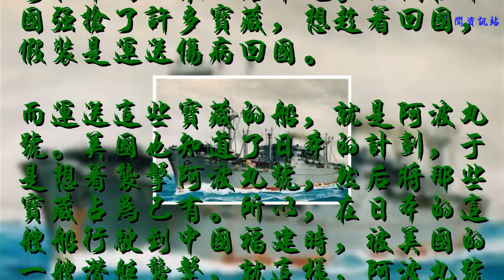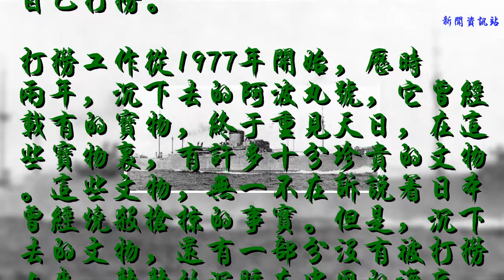中國打撈一艘寶船，美日搶著幫忙打撈，中國看穿其意圖堅決拒絕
第二次世界大戰結束以后，作為戰敗國，日本開始撤回日本。而在中國肆虐了幾年的日本人，居然還想要把中國的東西給帶走。他們在中國強搶了許多寶藏，想趁著回國，假裝是運送傷病回國。
    而運送這些寶藏的船，就是阿波丸號。美國也知道了日本的計劃，于是想著襲擊阿波丸號，然后將那些寶藏占為己有。所以，在日本的這艘船行駛到中國福建時，被美國的一艘潛艇襲擊，就這樣，阿波丸號沉下去了。盡管后來日本人將美國這樣的行為告上了國際法庭，卻沒有勝訴，因為美國在當時的國際勢力還是有的。
    阿波丸號上面的各種黃金白銀，和各種文物數量之多，是難以想象的，據說足足有四十噸黃金，十二噸白金，還有我們的四十多箱的文物。
    后來，中國打算打撈這艘沉船，畢竟是在我國的境內。美國和日本這時候都爭先恐后的想要幫助我們進行打撈，但是顯然他們只是覬覦海底的寶物，他們看著這些黃金白銀和很多的文物眼紅而已。所以，我們直接拒絕掉了他們的主動請求，自己打撈。
    打撈工作從1977年開始，歷時兩年，沉下去的阿波丸號，它曾經載有的寶物，終于重見天日，在這些寶物里，有許多十分珍貴的文物。這些文物，無一不在訴說著日本曾經燒殺搶掠的事實。但是，沉下去的文物，還有一部分沒有被打撈上來，靜靜地沉睡在中國的海底。
    阿波丸號曾經的罪行，還被拍成了電影《舉起手來》，讓許多人知道了它的存在。